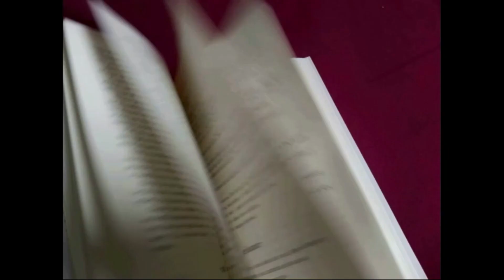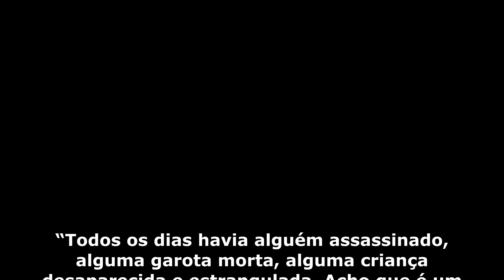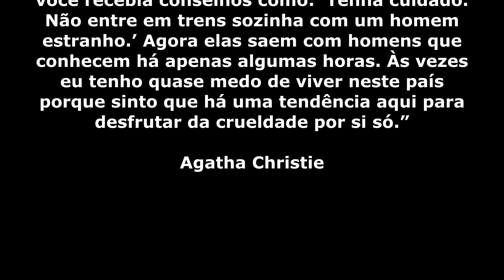A NOITE DAS BRUXAS, de Agatha Christie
Aproveitando a data e o lançamento recente do filme baseado nessa obra, hoje iremos conversar sobre  A NOITE DAS BRUXAS, um livro menos conhecido (até agora) da Agatha Christie.

- edição LP&M
- edição Harper Collins
- Outras obras de Agatha Christie

Minha lista de desejos na Amazon

Apresentação 00:00
Edições 01:35
Enredo 02:41
Sobre a obra 05:12
Adaptações 13:10
Encerramento 16:30